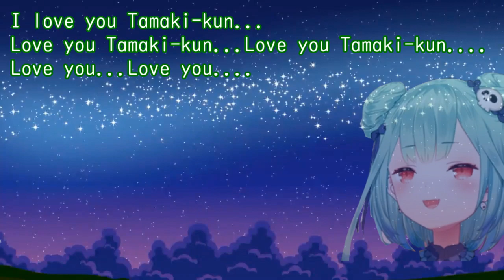【Eng sub】Rushia´s Yandere Love rap dear Tamaki-kun♥️【hololive】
Chippy = Small breasts.

◆Original.